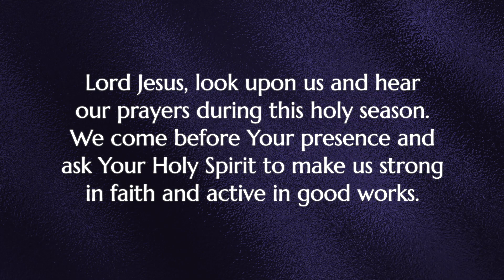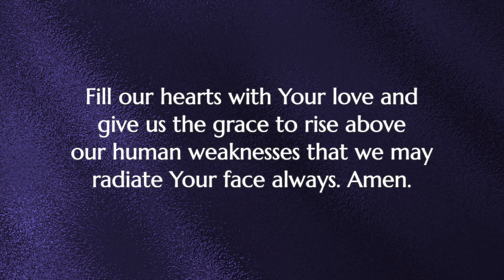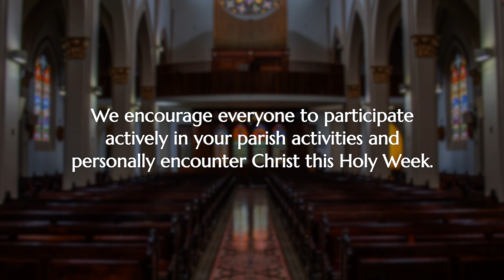Radiate Christ: Holy Wednesday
HOLY WEDNESDAY | Radiate Christ

Jo-i Villas, Full-time Pastoral Worker of Live the Faith, offers his reflections on the Easter Triduum as we prepare to celebrate the holiest days of our lives as Catholics.